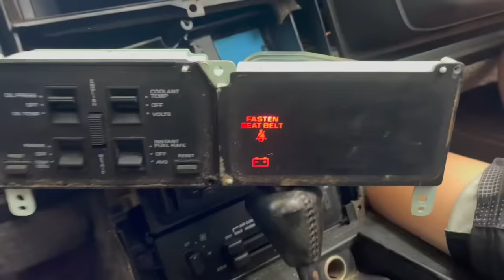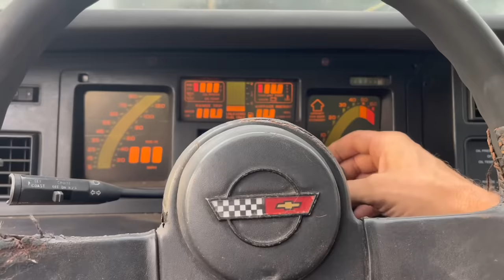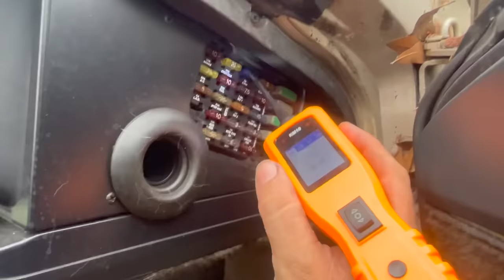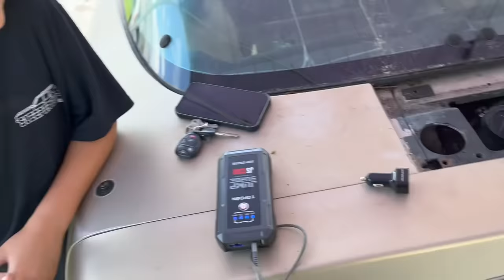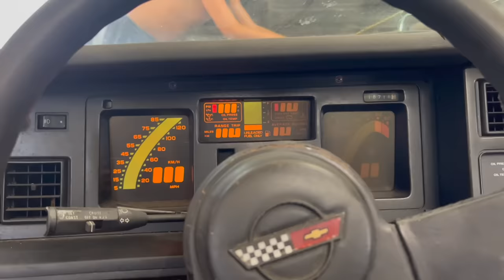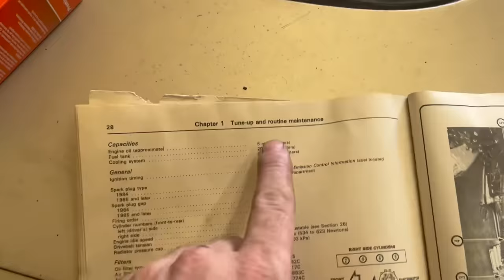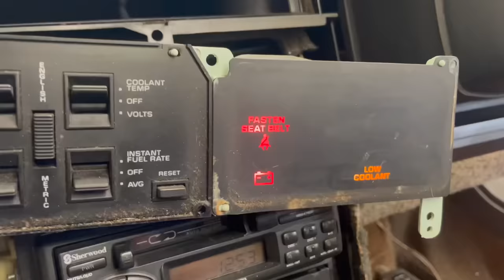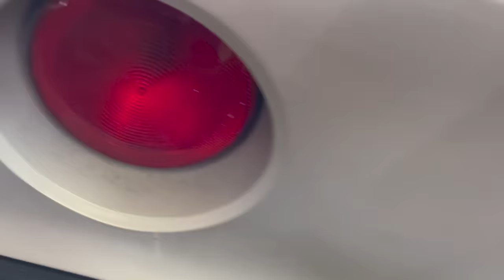Best present ever !! Birthday Corvette for a 10 year old !! Now will it start ?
As you can tell from the title we have had something incredible happen. A fan has mailed Ralphie a Corvette can you believe it? A 10 year old gets a Corvette for his birthday! Big thank you to the people who sent Ralphie this 87 Corvette L98 automatic car he was completely surprised and excited. Now can we get it running? This turned out to be one of our more complicated will it start videos because everything is computer controlled. But you know me I love my 80s cars and trying to figure out whats stopping them from running. Lets find out if it is a runner or not.

Big thank you to the companies that helped us out on this build like Holley for sending us the Accel #150823 injectors and Pcm of Nc for their VATS delete kit